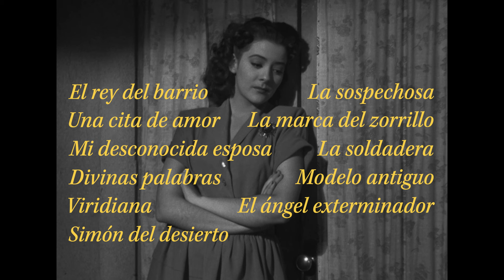Homenaje a Silvia Pinal